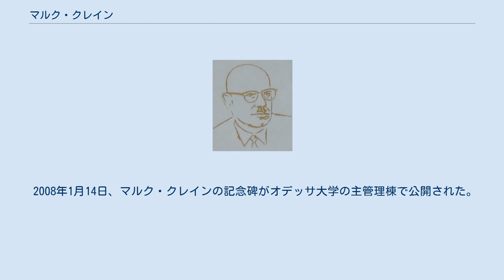マルク・クレイン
マルク・グレゴリエヴィッチ・クレイン（'Mark Grigorievich Krein、ウクライナ語: Марко Григорович Крейн、ロシア語: Марк Григо́рьевич Крейн、1907年4月3日 - 1989年10月17日）は、ソビエト連邦のユダヤ人数学者で、関数解析のソビエト学派の主要な人物の一人だった。
クレインは作用素論（数理物理学からの具体的な問題と密接な関係がある）、モーメントの問題、古典解析、表現論における業績で著名である。
 クレインはキエフに生まれ、17歳で家を出てオデッサに向かった。
クレインは困難な学歴を送り、最初の学位を得られず、常に反ユダヤ主義の差別にあった。
指導教授はニコライ・チェボタリョフだった。
 1982年、(ハスラー・ホイットニーと共同で)クレインはウルフ賞数学部門を受賞したが、授賞式に参加することが許されなかった。
 ダヴィット・ミルマン、マルク・ナイマルク、イズライル・グラズマン、モシェ・リフシッツとその他の著名な数学者はクレインの学生である。
 クレインはオデッサで死去した。
 2008年1月14日、マルク・クレインの記念碑がオデッサ大学の主管理棟で公開された。